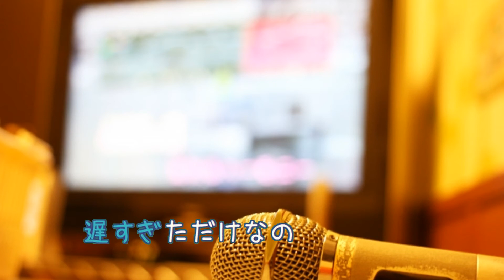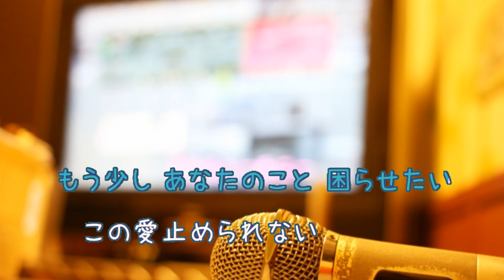もう少し あと少し… / ZARD [歌える音源] (歌詞あり offvocal ガイドメロディーなし ララバイ刑事'93 1993年 オフボーカル 家カラ karaoke)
９枚目のシングル。ドラマ『ララバイ刑事'93』[2]エンディングテーマ。
キー：D minor。
オフボーカル：instrumental。フルパートの構成。

1993年9月4日発売。

作詞：坂井　泉水　作曲：栗林誠一郎